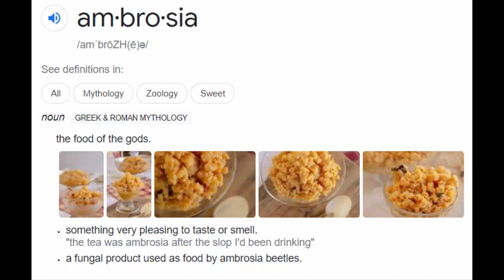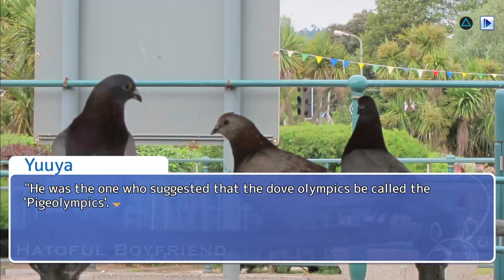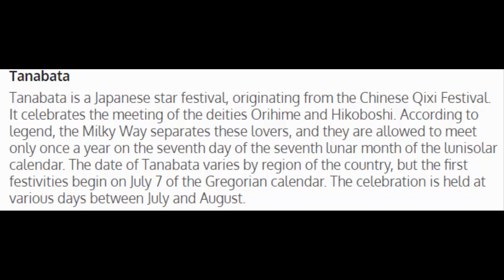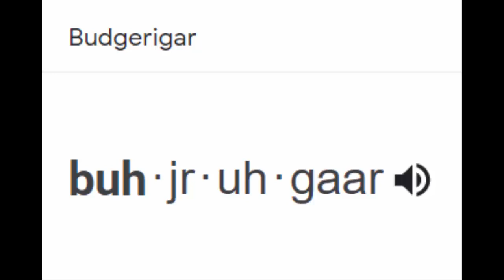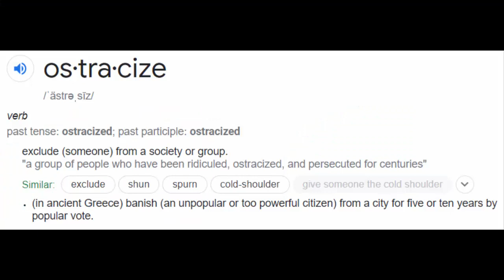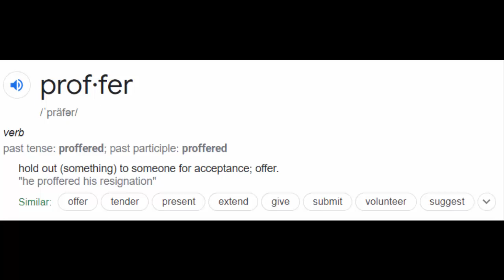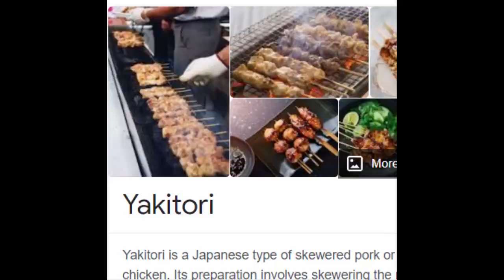Bird Punks!|Hatoful Boyfriend #2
Why didn’t I just kick the punk birds? Because it’s specist...I think